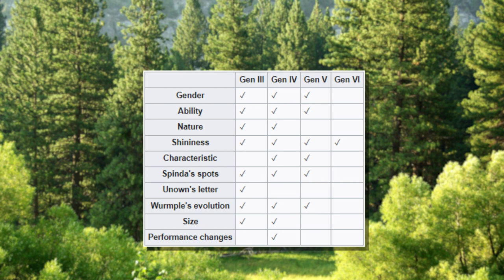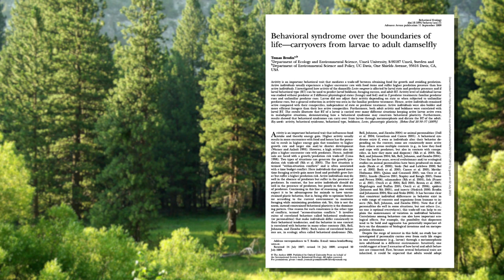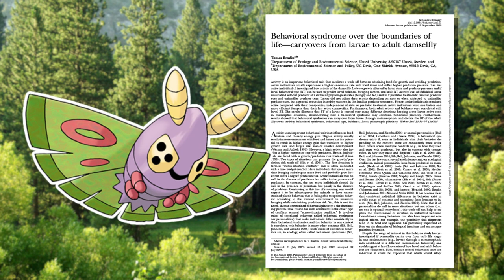How would Wurmple's split evolution work in real life?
Wurmple's evolution is tied to personality values which may be an analogue to real life behavioral syndromes!

0:00 - Intro
0:54 - Behavioral Syndromes
1:31 - Damselflies